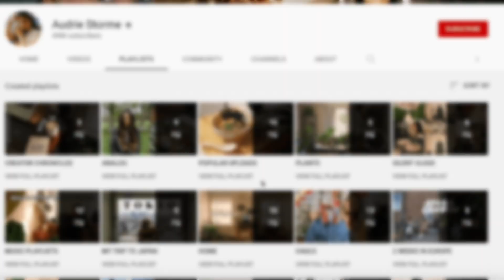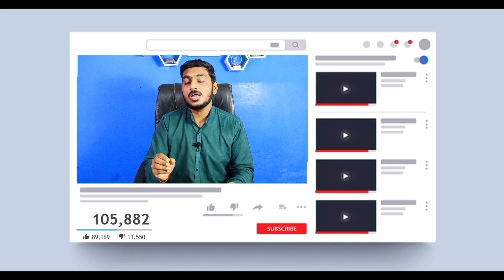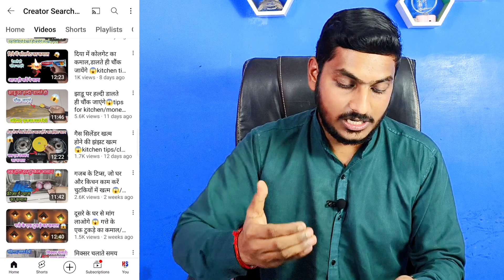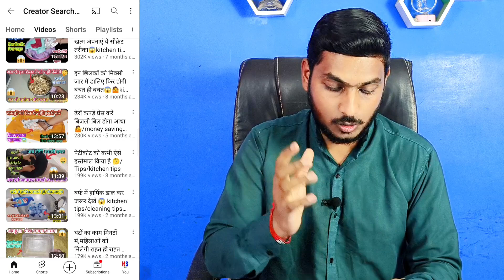ऐसा चैनल बनाओ तुरंत Monetize होगा ✅ इतना आसान बच्चा भी बना ले | No Face YouTube Channel Idea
channel ideas for youtube 2023 without showing your face
channel ideas without face and voice
channel ideas for girls
channel ideas for youtube shorts
ai youtube channel ideas
ideas for a youtube channel without showing your face
good ideas for a youtube channel
ideas for a faceless youtube channel
ideas for a gaming channel
ai youtube channel name ideas
ideas for a channel
video ideas for a gaming channel
youtube channel ideas as a student